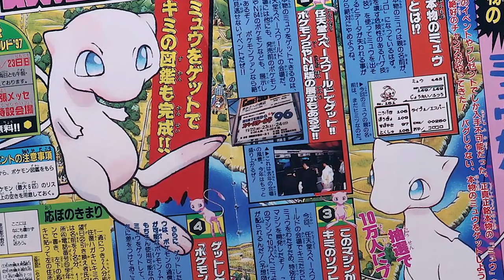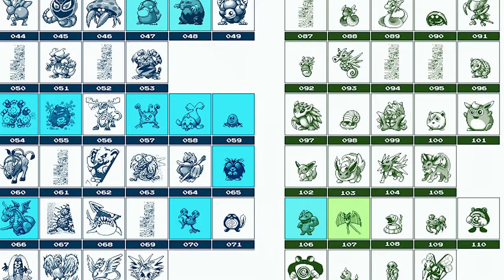Le CONTENU INUTILISÉ de Pokémon Rouge et Bleu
On s'attaque aujourd'hui à de nombreuses choses trouvables dans la cartouche de Pokémon Rouge et Bleu mais n'ayant jamais été utilisées !

Merci aux Tipeurs : loucas thomassin, Tina, Cor Entin, Anna